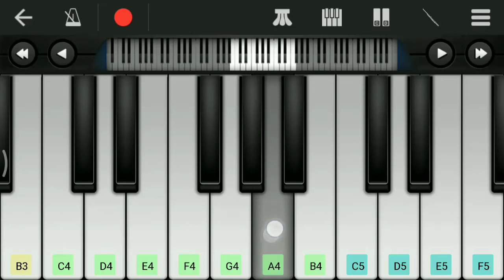Veeram theme - Veeram movie | notes | Thala Ajith Kumar |perfect piano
Veeram theme is easy to play the music on perfect piano

Ultimate star Ajith kumar movie in veeram movie